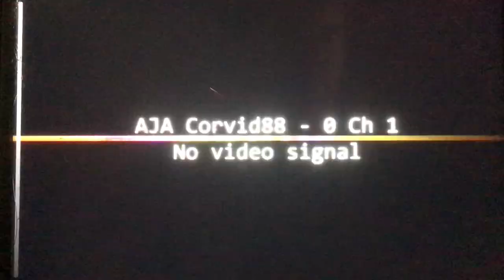KTLA 5 News at 11pm breaking news open October 6, 2021